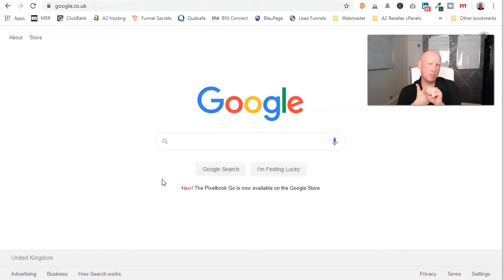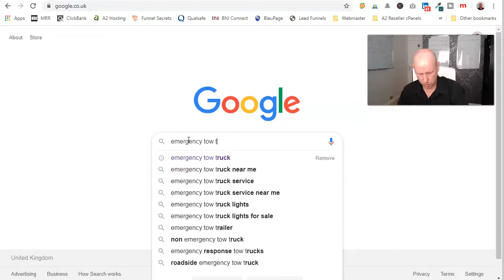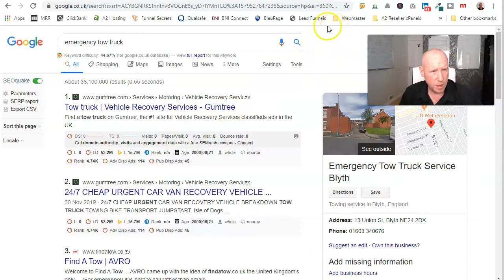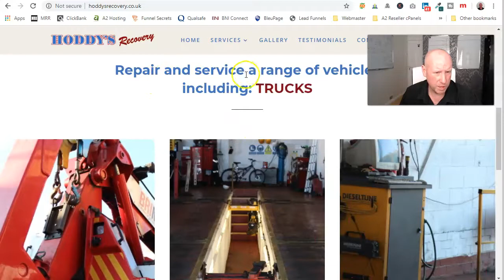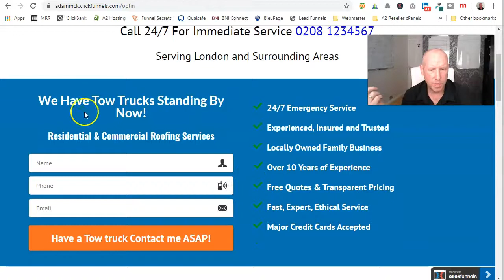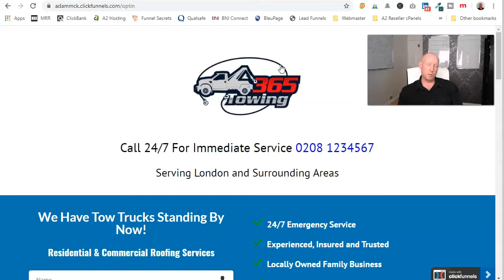Tow Truck Business Leads - How To Drive Traffic To Your Towing Business Fast!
Tow Truck Business Leads - How To Drive Traffic To Your Towing Business Fast! Get your free Tow Truck Business Leads Website and training here.
If you are running a towing or vehicle recovery business and using paid ads to generate customers then you need to watch the video.
If you are sending your clicks directly to your website then you are losing money!
The reason you are losing money is because those clicks will not be converting because your advert does not match your website!
Just making a few basic changes to the web page that they land on will make a huge difference to your Return on Investment.

You can check out my free training on this link to show you how to get more website visitors converting into paying customers.
You will also get the free micro website that you can see in the video, you can then add your own business details and logo to start generating leads to your recovery and tow truck business.